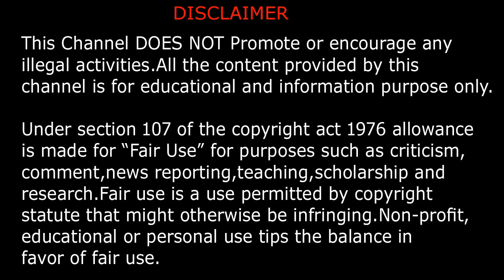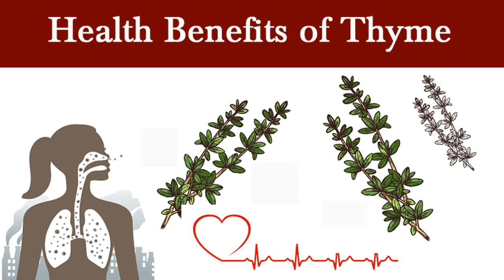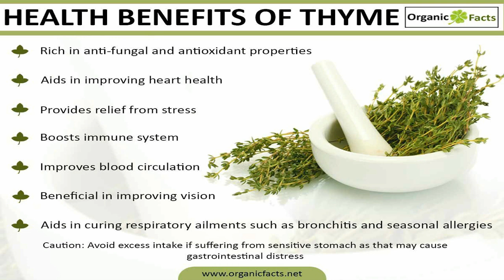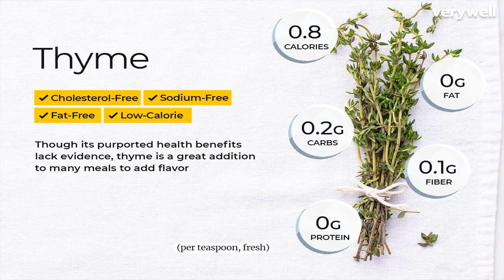Thyme herb benefits in tamil..Benefits of thyme tamil...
Welcome to Health Tips Tamil TV Channel...!!!

• Thyme health benefits in tamil
• Thyme herb benefits tamil
• Thyme uses in tamil

Thyme is an herb from the mint family that you probably recognize from your spice set. But it’s so much more than an after-thought ingredient.
Its range of use is impressive, and it has over 400 subspecies. Ancient Egyptians used it in their embalming practices, while ancient Greeks used it as incense.

Thyme can be used fresh or dried or distilled into an essential oil for aromatherapy. The plant is known to have anti-inflammatory, antimicrobial, and antioxidant effects that may be useful in treating everything from intestinal infections to skin conditions.

Thyme is also sold as a dietary supplement in liquid or capsule form. There are even thyme teas, thyme mouthwash, thyme face masks, and thyme nasal sprays.Thanks to its distinctive taste, thyme has remained a culinary staple to this day. But thyme is also fast gaining a reputation for its medicinal qualities, such as its ability to help treat acne and high blood pressure.

Health Benefits

In alternative medicine, thyme can be taken by mouth, applied to the skin, gargled, or inhaled for health purposes. The plant contains compounds like thymol (a plant-based phenol specific to thyme) that is known to control or neutralize certain bacterial, viral, fungal, and parasitic infections.
Thyme is touted as a natural treatment for an almost encyclopedic array of unrelated health conditions, including:
• Acne
• Anxiety
• Arthritis
• Bad breath
• Bronchitis
• Colds
• Cold sores
• Colic
• Cough
• Dementia
• Dermatitis
• Diarrhea
• Difficulty urinating
• Ear infections
• Flatulence
• Gingivitis
• Hair loss
• Laryngitis
• Liver dysfunction
• Menstrual cramps
• Oral thrush
• Premenstrual syndrome
• Sciatica
• Sore throat
• Tonsillitis
• Urinary tract infection
• Whooping cough

Thyme is also believed to stimulate appetite, curb inflammation, boost immune function, and repel insects. Some of these claims are better supported by research than others.

As with many herbal remedies, the evidence supporting thyme's medicinal effects is weak. However, there are certain conditions for which thyme or thyme oil shows definite promise.

Anxiety:
Thyme is believed by practitioners of aromatherapy to exert anxiolytic (anxiety-reducing) effects, a property supported by a 2014 study in the Journal of Acute Disease. According to the research, mice provided an oral dose of thymol at 20 milligrams per kilogram (mg/kg) exhibited far less stress when undergoing an elevated maze test than mice that weren't.
Whether the same can occur by inhaling the thyme oil has yet to be established. Further human research is needed.